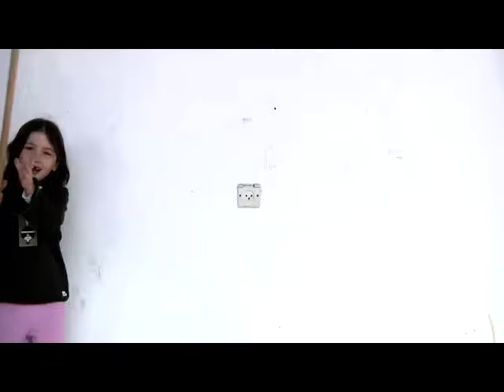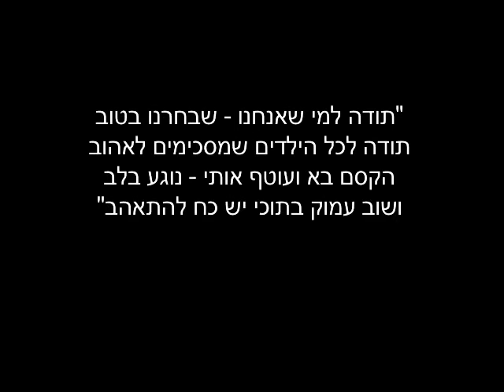בדיוק בדיוק כמו שאני ככה זה טוב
וידאו קליפ בביצוע אלי יופי אור לשיר - בדיוק,בדיוק,כמו שאני,ככה זה טוב.
לרכישת הדיסק השלם - bidyuk.co.il

לבקר באתר של בדיוק כמו שאני bidyuk.co.il

בדיוק בדיוק כמו שאני
מילים -- שי אור
לחן -- שי אור
שירה -- אלי יופי אור
שירה נוספת -- נעם אור

היום בכתה לפני כל הילדים
שאלה המורה שאלה
אותי שאלה ישר בפנים
ולא היתה לי תשובה

כמעט, כמעט, כמעט נפלתי עמוק לתוך בור של בושה
אבל רגע לפני שהתחלתי ליפול הרגשתי פתאום הרגשה
ונזכרתי..ש..

שאני שלמה, לא חסר בי דבר ומותר לי אותי לאהוב!

אתמול בשכונה כדורגל שיחקו
ירדתי לשם בריצה
אבל כשכולם לקבוצות התחלקו
אותי אף אחד לא רצה...

ונזכרתי..ש..

שאני שלם, לא חסר בי דבר ומותר לי אותי לאהוב!

אתמול כל הערב ציירתי ציור
לאמא שלי שמחו"ל חזרה
הראיתי לאמא הסברתי ברור
"קישקוש יפה" היא אמרה

ונזכרתי..ש..

היום באמבטיה נזכרתי בשיר
חייכתי ושרתי בקול עמוק
עד ששמעתי מעבר לקיר
את אבא צועק עלי "שתוק"!

ונזכרתי..ש..